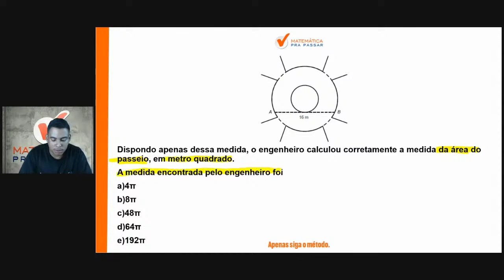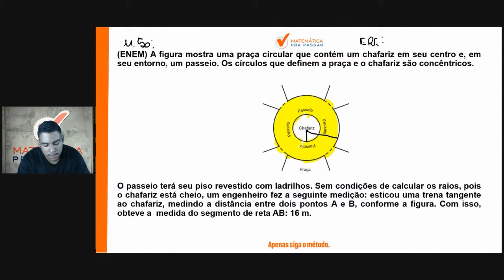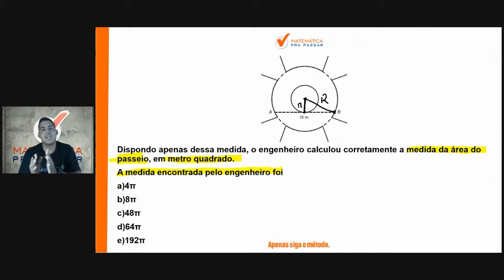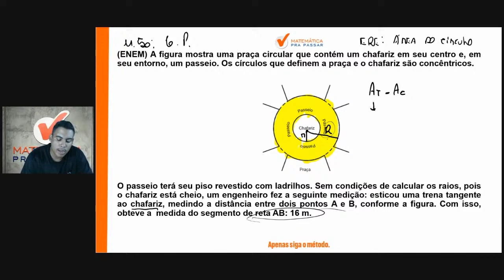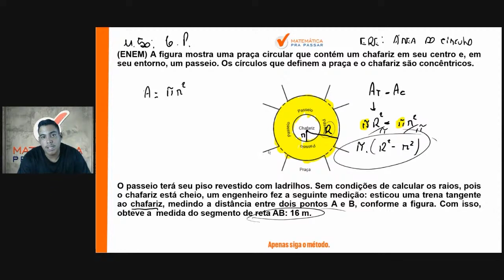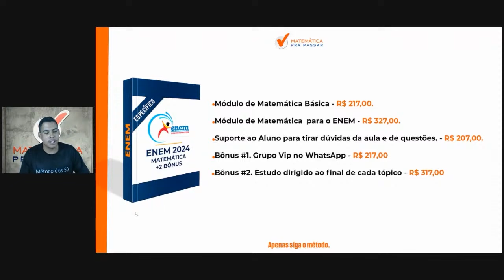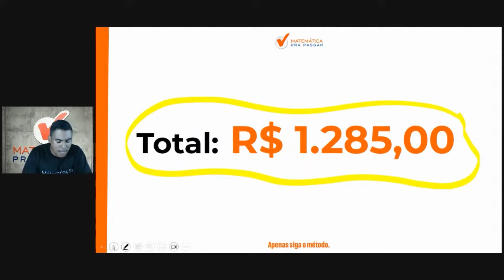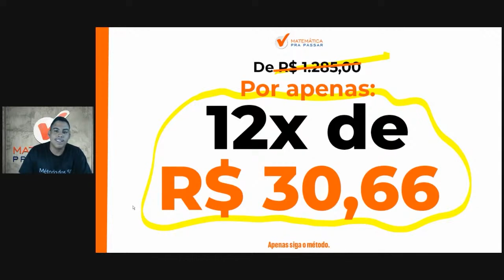Matemática para Enem | Área do Círculo se faz assim